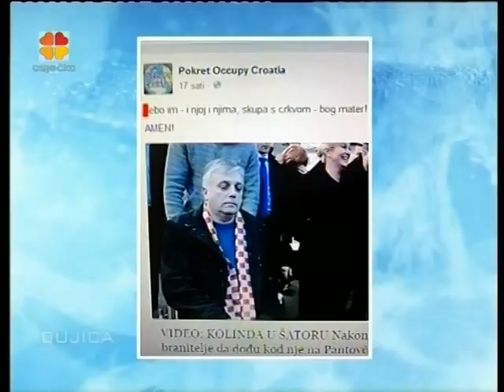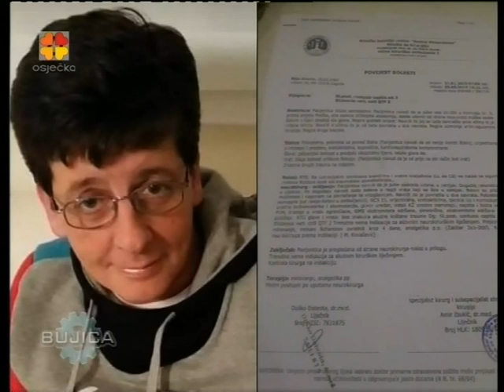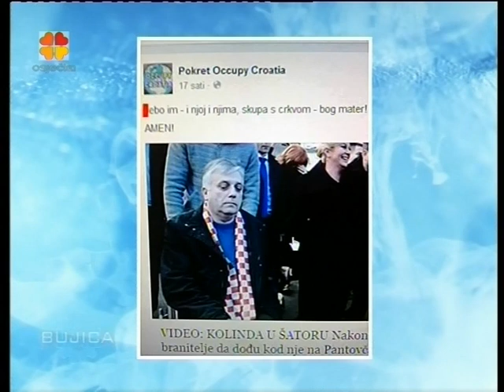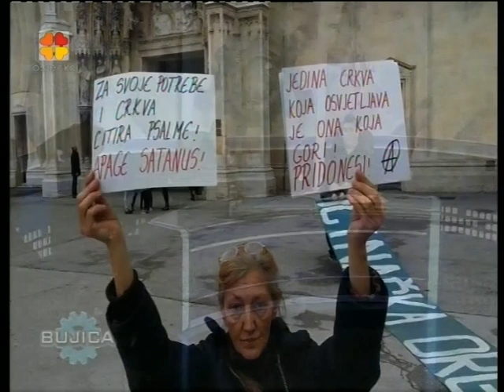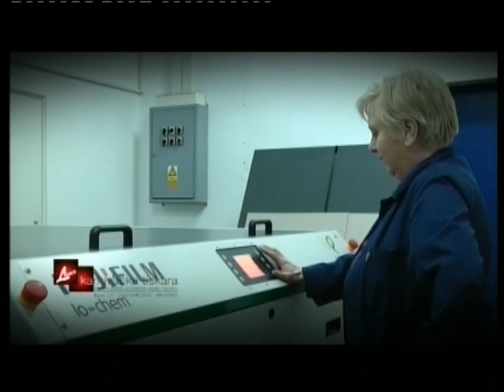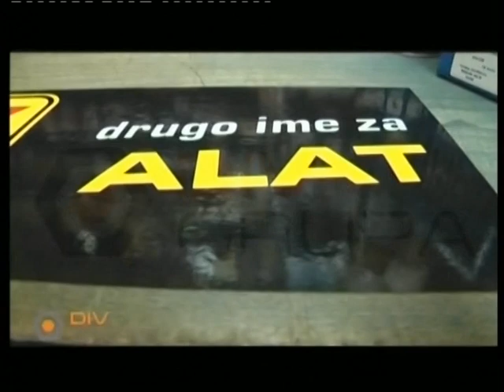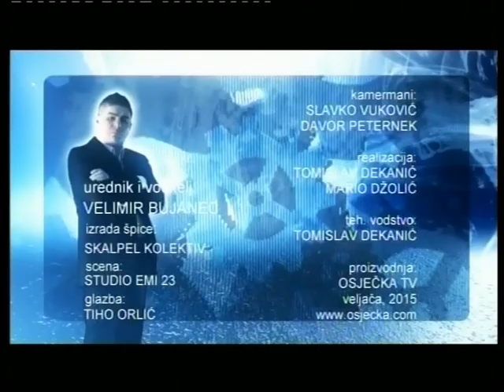BUJICA 23.02.2015. Gost: Zvonimir Hodak!